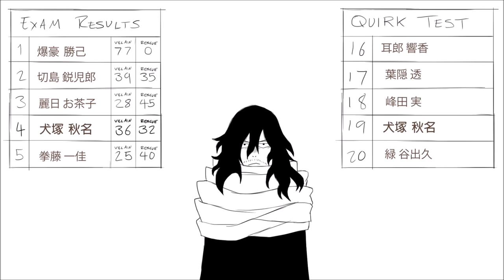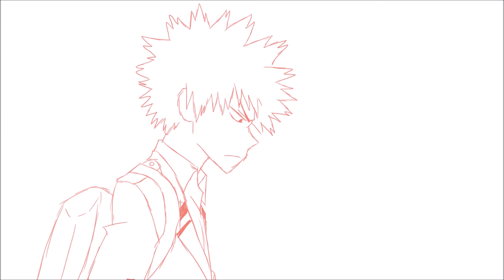Inuzuka Akina - BNHA OC - Season One POV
It's been a while since I made an OC, or an OC video!

So here's Inuzuka Akina for My Hero Academia or Boku no Hero Academia.

Please bear with the music changes and refs from the show were used!

Inuzuka Akina © Me!